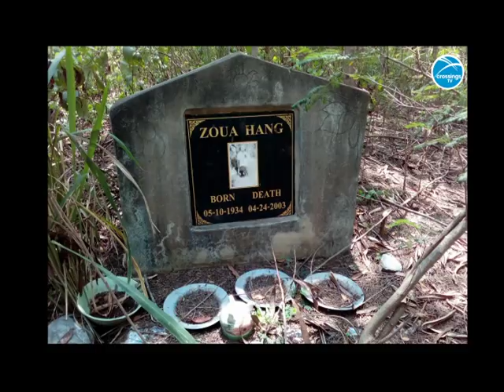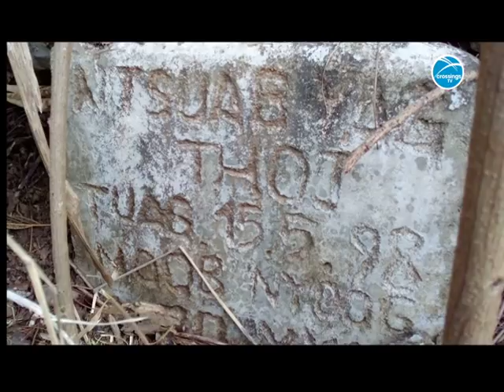Hmong Report: A Forum on Abusive International Marriages Mar 15 2018